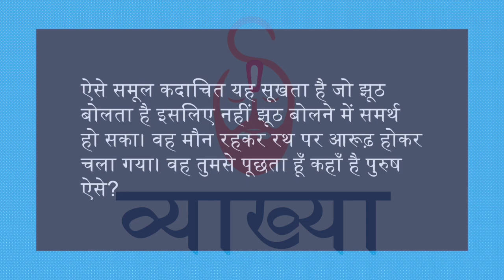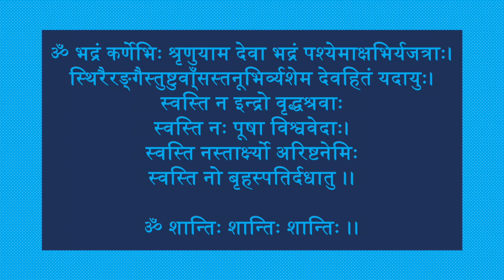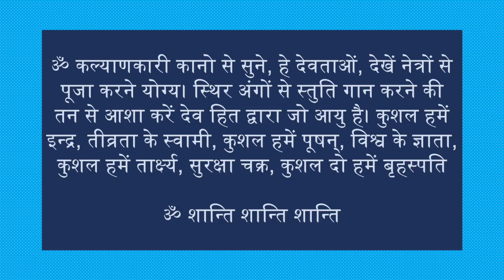प्रश्नोपनिषद अध्याय 6 मन्त्र 1 अनुवाद एवं व्याख्या | Prashna Upanishad Chapter 6 Mantra 1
आज के वीडियो में हम प्रश्नोपनिषद के अध्याय 6 के मंत्र 1 का पाठ करेंगे। प्रश्नोपनिषद प्रमुख उपनिषदों में से एक है और अथर्वेद की पिप्पलाद शाखा का भाग है। इस उपनिषद का प्रत्येक अध्याय भगवान पिप्पलाद से ब्रह्म परायण मुमुक्षुओं से एक प्रश्न है।

In today's video we will be studying Mantra 1 of Chapter 6 of Prashna Upanishad. Prashna Upanishad is one of the major Upanishads and is part of the Pippalaada branch of the Atharva Veda. Each chapter of this Upanishad is a question from Lord Pippalad to Brahman Seekers